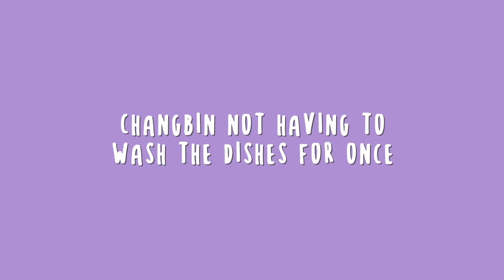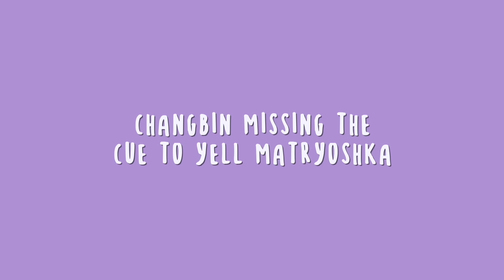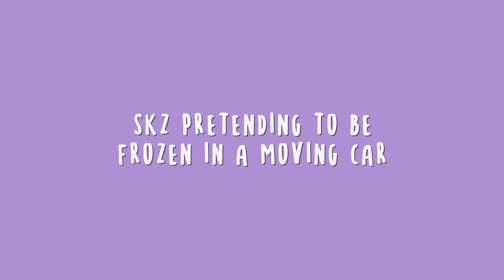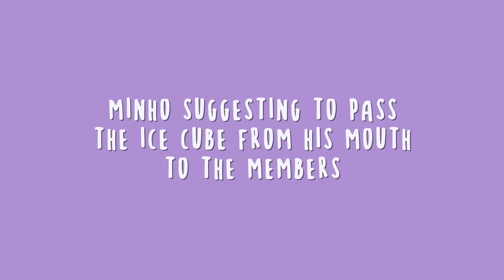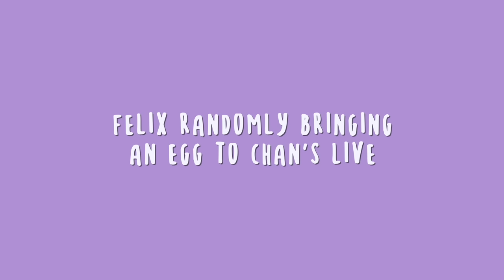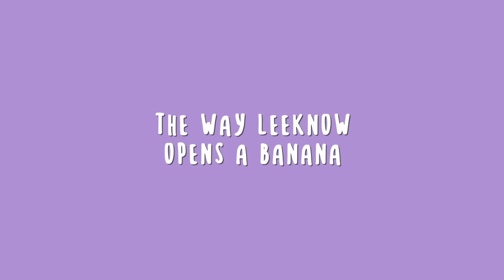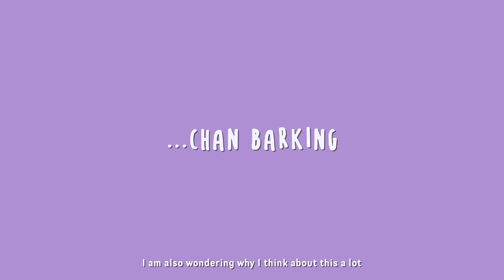Stray Kids live moments that I think about a lot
I guess I think about Stray Kids a lot

You must be 13 or older to join according to discord’s terms and service.

m u s i c
intro: clips from two kids song

0:58-1:02 credits to Team DSML